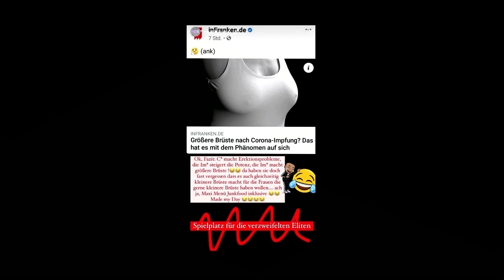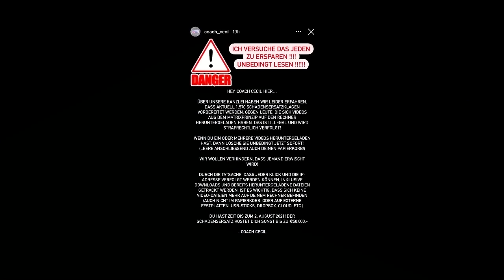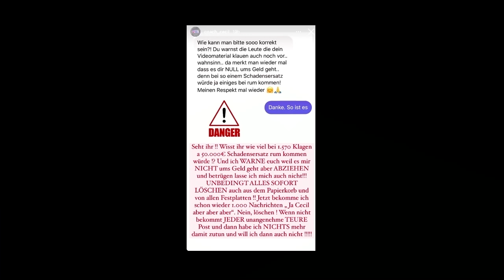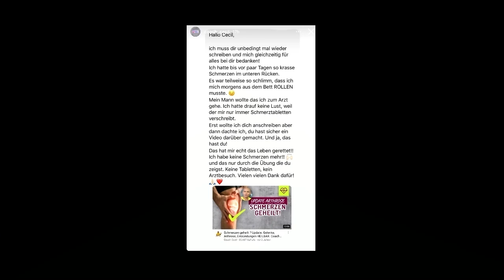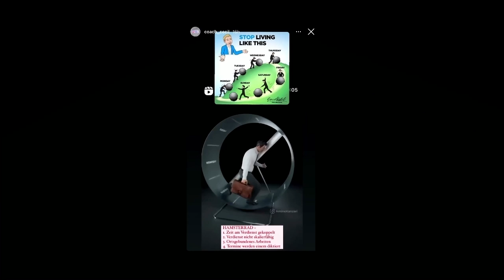[Coach Cecil] Instagram Story vom 21.07.2021 | Insta-Stories verpasst? Hier komplett anschauen!